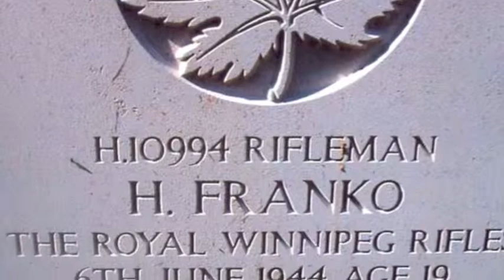Rifles 2011.m4v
Winnipeg Rifle year end video 2011